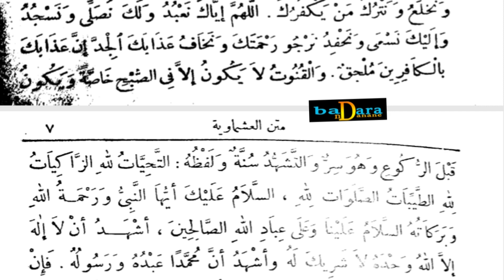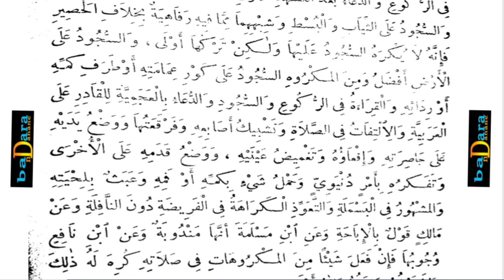ASMAWIYOU 3 PAR SERIGNE ABDOU RAHMANE MBACKÉ